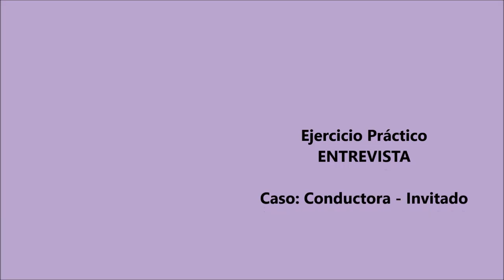Práctica TV Periodismo 2016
Ejercicio de diferentes modalidades de entrevistas frente a cámara: Ricardo Foster e Ilka Luetich; Jorgelina Gauna y Leandro Maciel